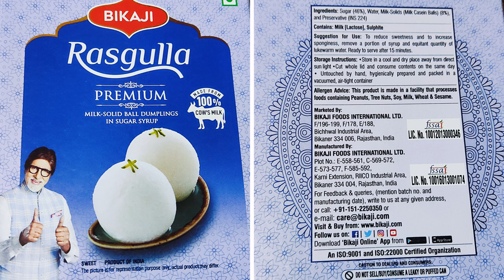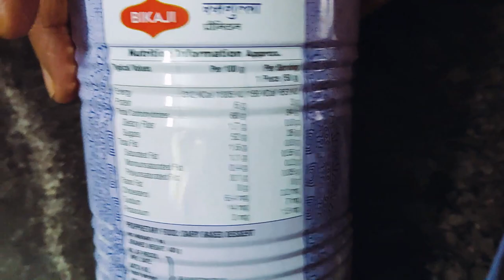बीकाजी रसगुल्ले | Rasgulla | Bikaji Rasgulla | बीकानेरी रसगुल्ले' का स्वाद वाकई लाजवाब